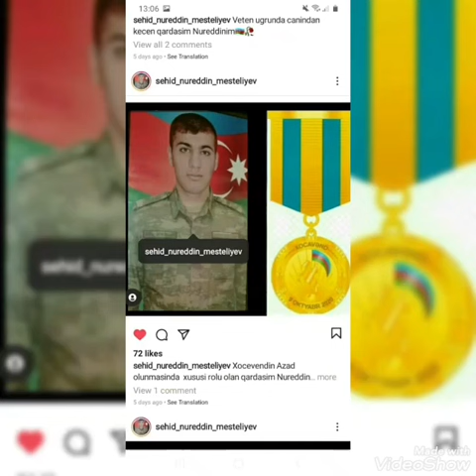sehid Nur uzlu Nureddinim Azerbaycanin fexri ailesinin bas ucaligi.Nureddin Mesteliyev🇦🇿🇦🇿